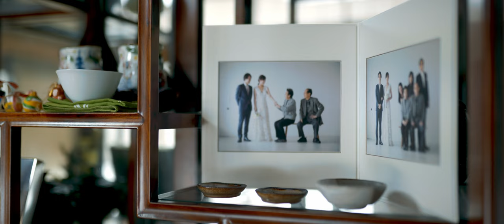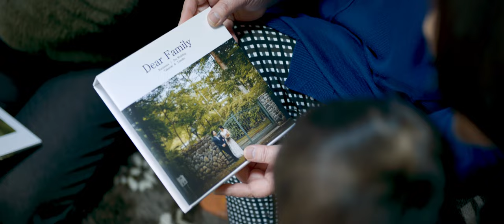結婚式オープニングムービー【前撮りムービー】HIGTINSKY FILM